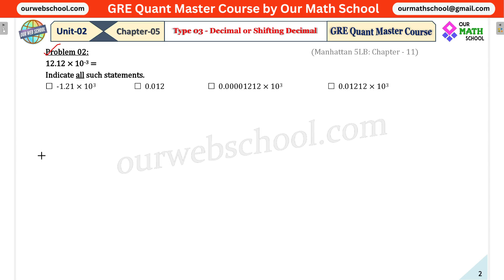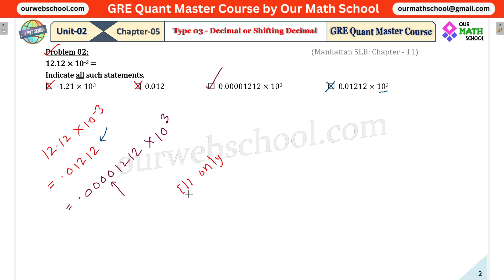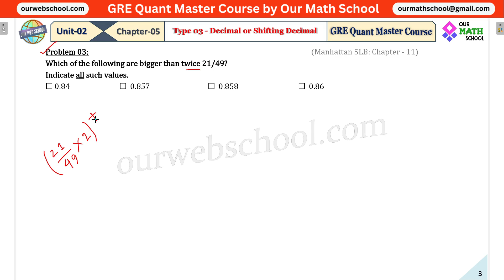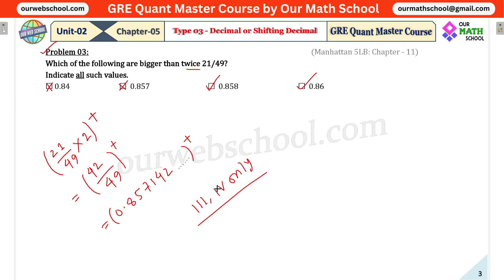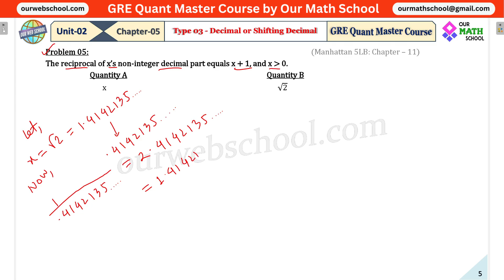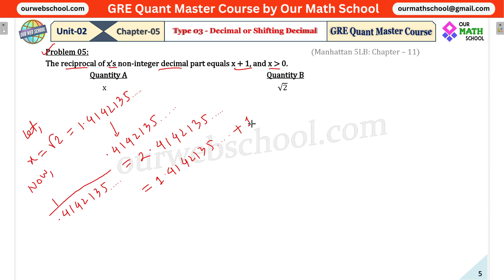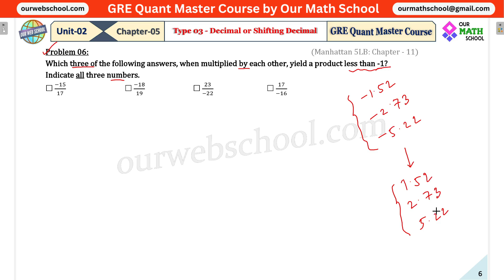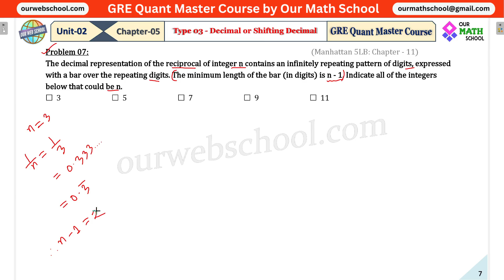Shifting Decimal Point Related GRE Quant Problems and Solutions from GRE Quant Master Course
Decimal or shifting decimal point related important GRE quant problems and solutions from GRE Quant Master Course by Our Math School. This video is very helpful for GRE Quant Preparation, IBA Math Preparation and Bank Math Preparation in Bangla.

✅✅ Shifting Decimal Point সংক্রান্ত GRE Quant এর কিছু গুরুত্বপূর্ণ সমস্যা ও তার স্মার্ট সমাধান!

📣📣💥💥 Big Offer! Big Offer!! এখন ৬০% ছাড়ে মাত্র ৪০০০ টাকায় GRE Quant Master কোর্সে ভর্তি হতে পারবেন! এই অফারটি ২০ জুলাই পর্যন্ত প্রযোজ্য! ২০ জুলাইয়ের পর কোর্সটির মিনিমাম ভর্তি ফি ৬০০০ টাকা হয়ে যাবে!

🔥🔥 GRE Quant Master কোর্সটি এমন একটি কোর্স যে কোর্সটি কমপ্লিট করলে GRE Math এর জন্য আপনাকে আর কোনো কোর্স করতে হবেনা, এমনকি আর কোনো বইও পড়তে হবেনা ইনশাআল্লাহ! বেসিক, সূত্র, শর্টকাট টেকনিক, পরীক্ষা ও একাধিক বইয়ের সমন্বয়ে তৈরি সাজানো-গোছানো এই ধরনের GRE Quant কোর্স শুধু বাংলাদেশ নয় সমগ্র পৃথিবীতেও আর দ্বিতীয়টি নেই!

আর এখন এই বিশ্বসেরা কোর্সটিতে 60% ছাড়ে মাত্র 4000 টাকায় ভর্তি চলছে! এই অফারটি 20 জুলাই পর্যন্ত প্রযোজ্য। তারপর এই কোর্সটির সর্বনিম্ন ভর্তি ফি 6000 টাকা হয়ে যাবে! তাই আর দেরি না করে এখনই এই কোর্সটিতে ভর্তি হয়ে চান, আর লাইফে এগিয়ে যান দুর্দান্ত গতিতে!

🔰🔰 এক নজরে GRE Quant Master Course:

📔 350+ Lessons
🎞️ 200+ Videos
🎞️ 50+ Basic Videos
🎞️ 1000+ KMF Questions Solve
📂 400+ PDFs
📝 100+ Exams
🖥️ 1 Year Validity
🔎 Unique Support System
👤 Live Solve Class

🔰🔰 GRE Quant Master Course এর কিছু ইউনিক বৈশিষ্ট্য সমূহ:

🧩 ১৫-২০ টি বইয়ের অংক একসাথে করে এই কোর্সটি তৈরি, যা আর কোথাও পাবেন নাহ!

🧩 অধ্যায় ভিত্তিক বেসিকের শীট, যা আর কোথাও পাবেন নাহ!

🧩 প্রতিটি বেসিক বিষয়ের উপর বেসিক ভিডিও, যা আর কোথাও পাবেন নাহ!

🧩 উত্তরসহ Type ভিত্তিক সাজানো-গোছানো লেকচারশীট, যা আর কোথাও পাবেন নাহ!

🧩 প্রতিটি টাইপের জন্য আলাদা আলাদা ভিডিও, যা আর কোথাও পাবেন নাহ!

🧩 প্রতিটি ক্লাসের ক্লাসনোটের PDF ফাইল!

🧩 যত ম্যাটেরিয়ালস লাগবে তাদের PDF ফাইল!

🧩 Website-based Unique Exam System, যা আর কোথাও পাবেন নাহ!

🧩 কোর্সটিতে আপনি Access পাবেন ১ বছরের জন্য!

🧩 আমাদের ওয়েবসাইটের Support System থেকে সাপোর্ট নিতে পারবেন!

🧩 এত সাপোর্টের পরেও কোনো সমস্যা থাকলে Live Solve Class হবে Zoom এ!

GRE Quant Master Course - The Best GRE Quant Course, IBA MBA Math Course and Bank Math Course in Bangla! GRE Quant Preparation in Bangla! GRE Math Course in Bangla.

🟥🟥 GRE Quant Master কোর্সের সবগুলো Sample Video একসাথে পাবেন এখানে! এই ভিডিওগুলো দেখলেই বুঝতে পারবেন GRE Quant Master কোর্সটি কতটা উন্নত আর সাজানো-গোছানো!

🔴🔴 85 টিরও বেশি GRE Quant বা Math সংক্রান্ত ভিডিও একদম ফ্রিতে পাবেন এখানে!

🔴🔴 GRE Quant Master কোর্সের কিছু Sample ভিডিওর লিংকঃ
(এই ভিডিওগুলো দেখলেই বুঝতে পারবেন GRE Quant Master কোর্সটি কতটা উন্নত আর সাজানো-গোছানো!)